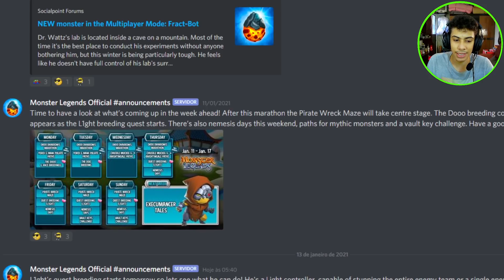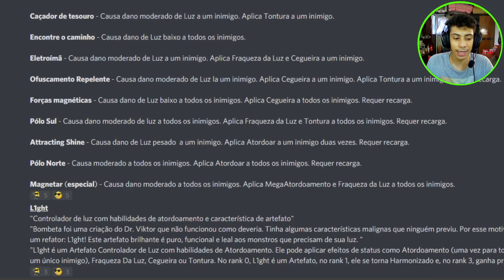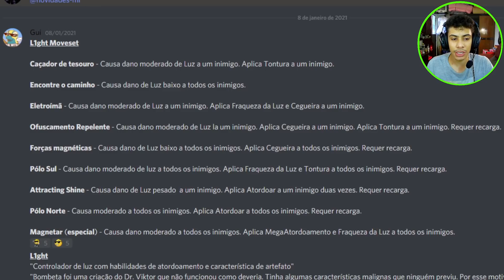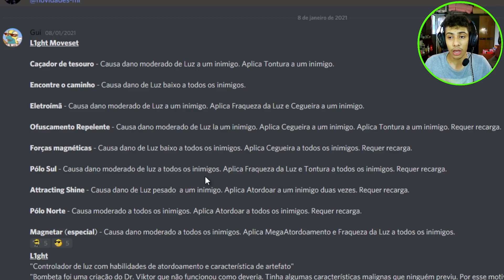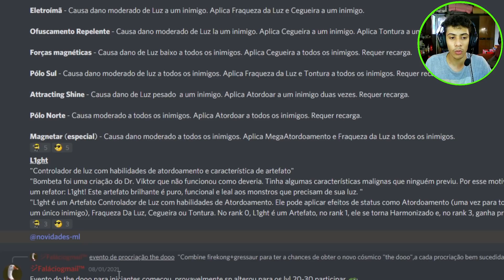NOVO MÍTICO CÓSMICO PROCRIÁVEL *AMANHÃ* NO MONSTER LEGENDS!! VEJA ATAQUES E TUDO SOBRE O L1GHT!!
Fala galera tudo beleza?? Nesse vídeo eu falei tudo sobre o novo evento de procriação que começar amanhã no Monster Legends com um novo mítico cósmico procriável  !!!deixa o like pra dar aquela força e ajuda a gente aí manos compartilhando esse vídeo com TODOS SEUS AMIGOS QUE JOGAM VIM CONHECER O CANAL :)
OBRIGADO!!